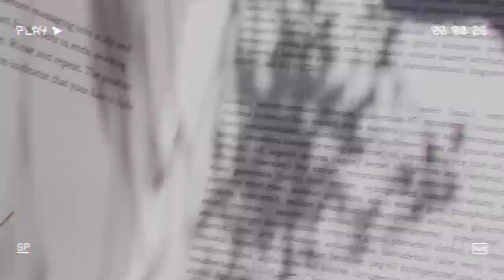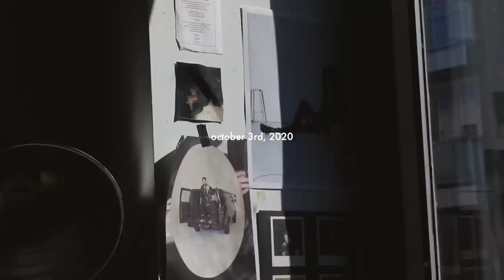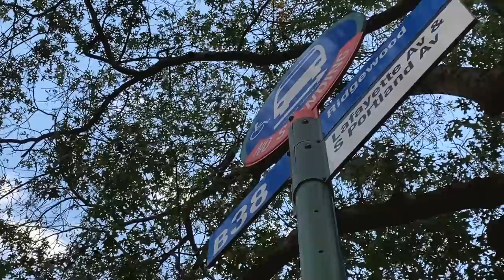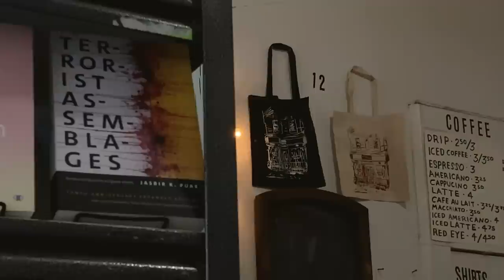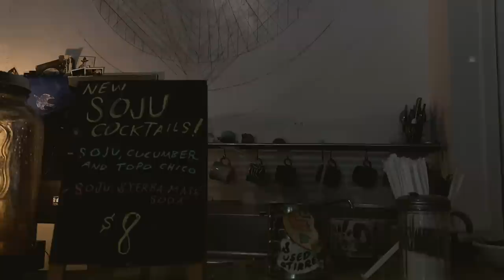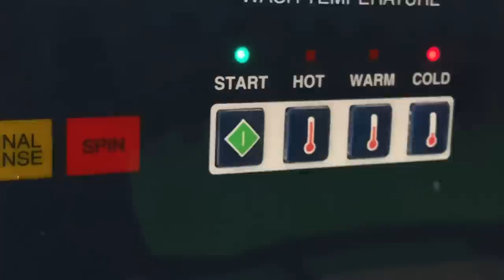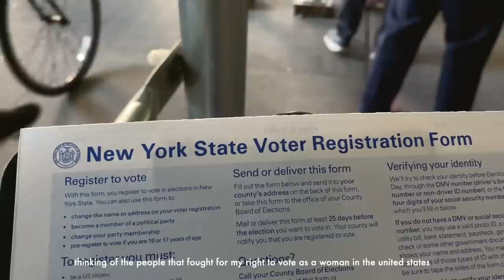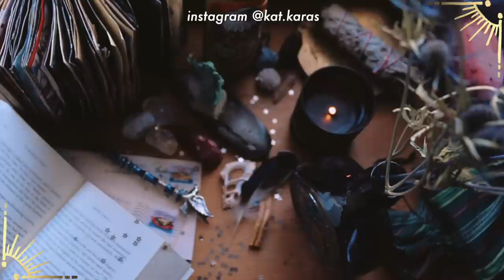enjoying october days .vlog 025.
+mentioned in the video:

mask from baggu (they have filters in them)
grace street cafe in ktown 32nd street
rocky's dog backpack
pie recipe i do not recommend

Be safe! ☾